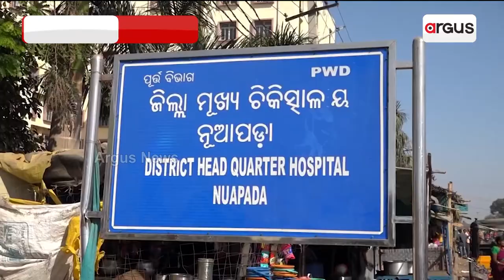ନୂଆପଡ଼ା ଜିଲ୍ଲାନେ ଡାକ୍ତର୍ ଅଭାବ୍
ନୂଆପଡା ଜିଲ୍ଲାନେ ୧୫୫ଡାକ୍ତର୍ ଦରକାର୍ । ହେଲେ ଜିଲ୍ଲାନେ ମାତ୍ର ୭୦ ଝନ୍ ଡାକ୍ତର ଅଛନ୍।  ଆହୁରି ୮୫ଝନ୍ ଡାକ୍ତର ଦରକାର୍  ଥିବାର୍ ବେଲକେ ଡାକ୍ତର୍ ଅଭାବ୍ ଲାଗିର୍  ରୁଗୀ ସେବା ଭଲସେ ହେଇନି ପାର୍‌ବା । ଜଲ୍‌ଦି ଡାକ୍ତର୍ ପଦବୀ ପୂରା ନାଇହେଲେ ଆଗକେ ସ୍ଥିତି ଖରାପ୍ ହେବା ବୋଲି କହିଛନ୍ ଲୁକେ ।